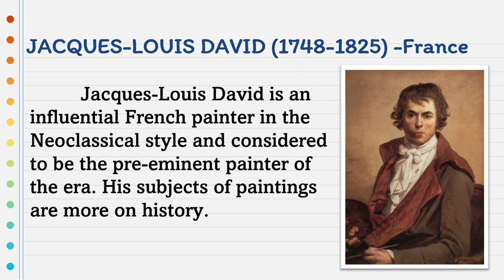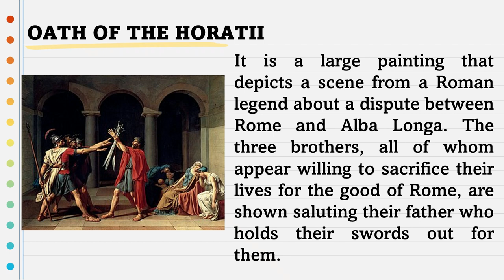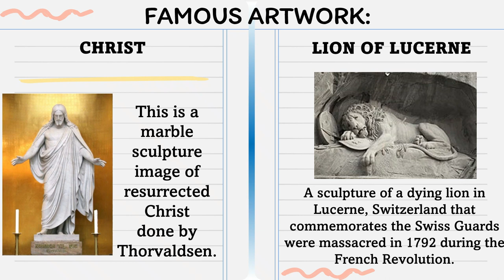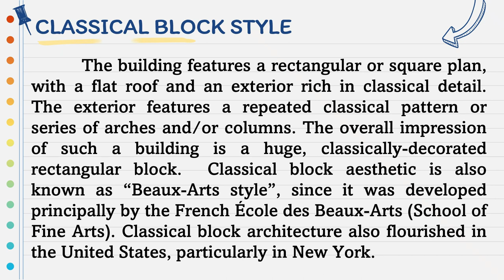Grade 9 Arts Quarter 3- Arts of Neoclassic Period I MAPEH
Sharing with you my PPT/IMs During my Teaching Internship. I hope it will help you!